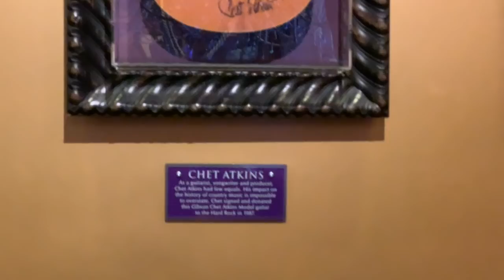My Poor BUTT!!! Vacation Vlog!!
I'm glad you're here. You never know where we just might go!!

Here are some of the things you will see me use in the Vlog!

Use code HopesHomestead

Best protein supplement!!

GENEPRO by Musclegen Research – Organic Non GMO Protein Powder – Flavorless Protein Powder – FODMAP Certified - Gluten Free, Low Calorie, Sugar Free Protein Powder

These are the meal prep containers that I use!

Fitpacker Meal Prep...

ISO Lunchbox

Rice cooker

Or use any of these

doglovinnerd